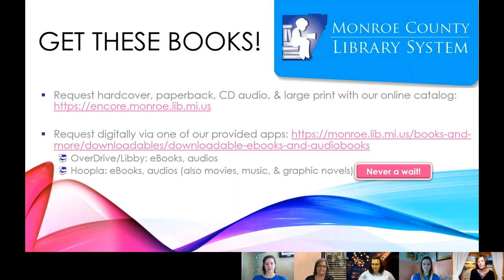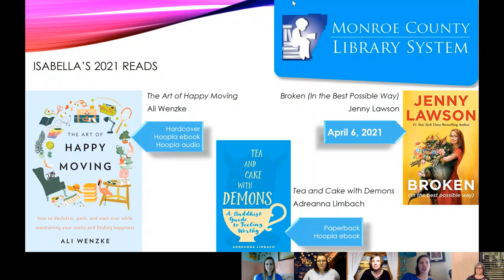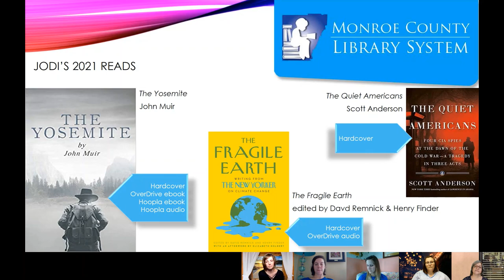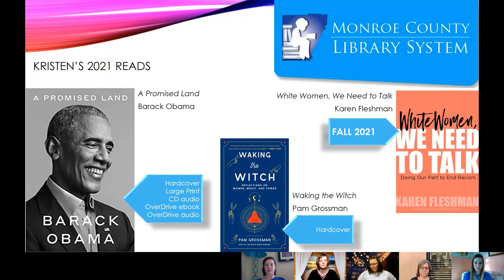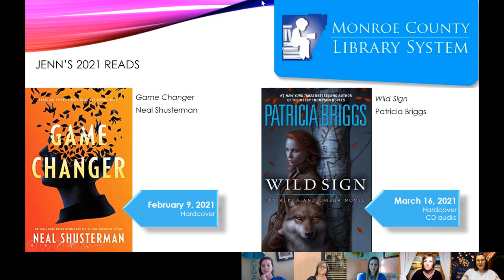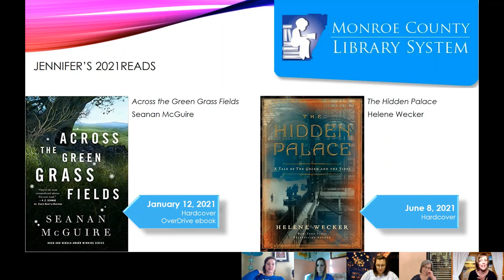Literary Libations with Librarians - Books We're Excited to Read in 2021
Book Talk time! As we start a new year, our librarians discuss the books they're excited to read in 2021.